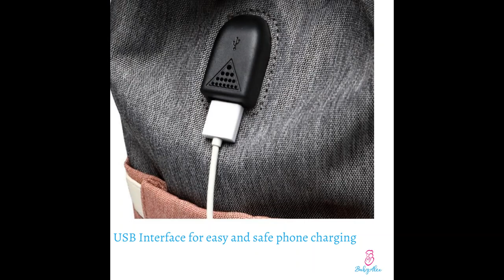Limited Edition Waterproof USB Charger Diaper Bag with Powerbank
Your dream diaper bag is here.

-This diaper bag is lightweight & fashionable. It has a wide open design to help keep all of your baby needs organised and on the go.
-This  bag  is  made  from  quality  polyester  material. The  material  is  strong  and  water resistant.
-The bag comes with ultra slim dual USB 10000mAh Powerbank (worth $60) and external USB charging interface (worth $30) for charging mobile anywhere anytime.
-With  2  front  insulated  bottle  pockets  that  keep  warm  for  2-4 hours. No need to worry about the milk or water spills, It is waterproof.
-Back pocket has PVC waterproof zipped area to keep wet clothes or nappies separate from dry clothes.
-This  new  version  of  the  bag  has  a  back  anti-theft  pocket  designed  to  keep  your  things  safe  and  make  you  feel  comfortable.
It's the perfect bag for you and you little one.

 Note: USB Charger / Power Bank is included.
Afterpay Avaialble For AU, US, UK & NZ.